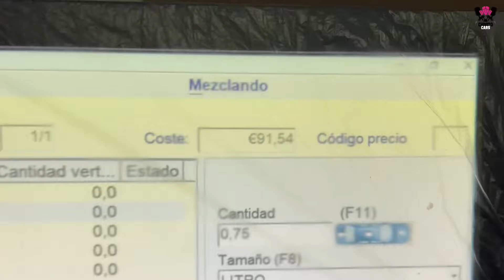TE ENSEÑO COMO PINTAR TU AUTO ! , todo lo que necesitas saber..! EFECTO ESPEJO !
ANTES DE NADA ACLARAR UNA EQUIVOCACIÓN DEL VIDEO , la pistola anestiwata tiene un pico de 1.3 no 1.8 fallo mio , pensaba que hablaba de otra

¡ Mi Tienda Online En Amazon ! Todas las herramientas que yo utilizo las tienes a tu disposicio  en este enlace ! Todo de calidad y testado por mi ya que es la herramienta y producto que utilizo a diario

FLAME RED ❤️

Código color : PR4         Año : 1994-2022

Aqui os dejo todas las herramientas/productos utilizados :

 - PK1A15 Marca RM
 - Bayeta Atrapapolvo CAR REPAIR SYSTEM
 - Mano Marca Chivitocars 😜
 - Pistola de soplar L:90 WURTH
 - Pistola ANESTIWATA ( pico 1.3) en el video me equivoque , dije 1.8 pensando que era la de imprimación 🙏🏻🙏🏻
 - Pintura Marca RM Monocapa
 - Filtro pintura Marca WURTH
 - Mascarilla Reutilizable Marca NORTON
 - Mono de pintar Marca RM
 - Gafas montura universal Marca PEGASO

¡ Podéis encontrar todos los productos en sus
  PAGINAS OFICIALES !

Espero que os sirva de ayuda y os haya gustado el video ! 😉